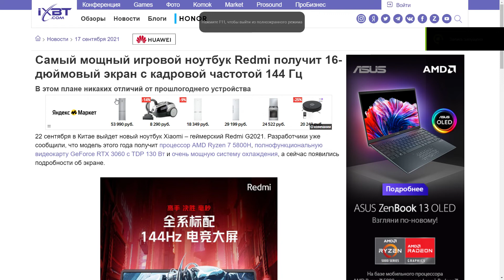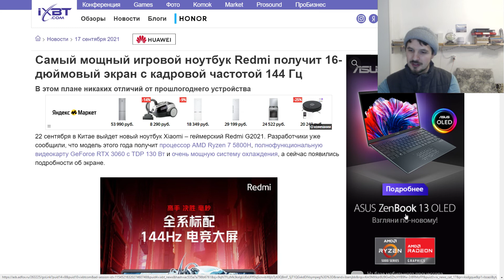Xiaomi представил самый мощный игровой ноутбук Redmi G2021 c крутым процессором и частотой 144 Hz